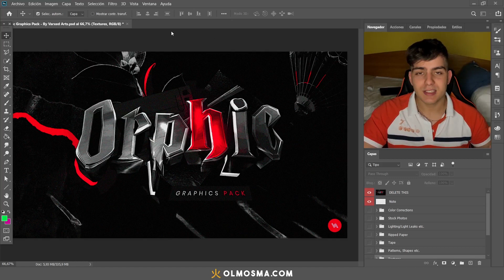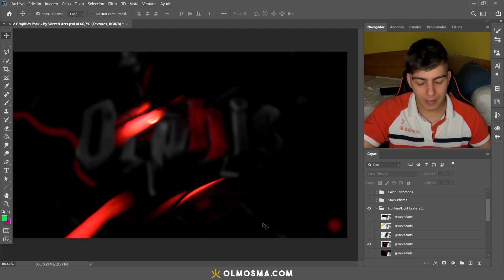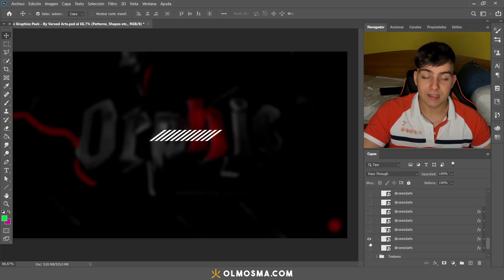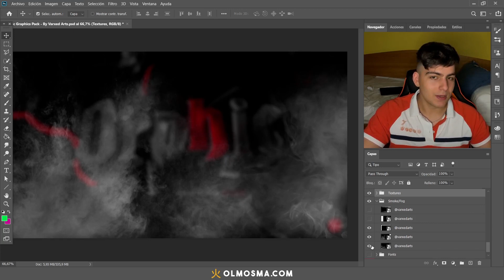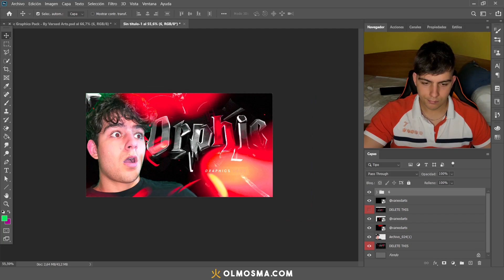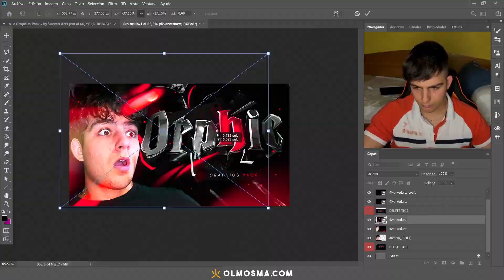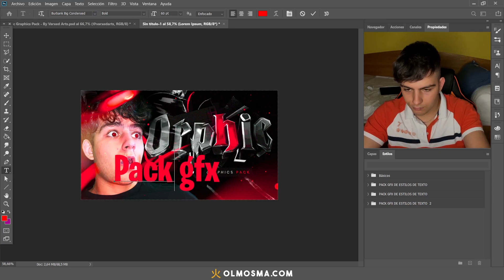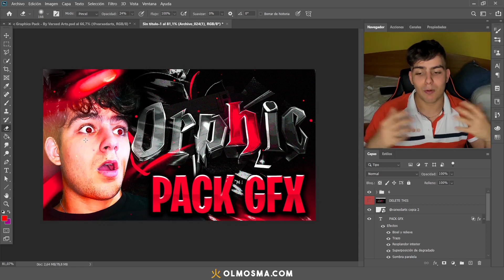🥇 NECESITAS este PACK GFX GRATIS para PHOTOSHOP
REDES
DISEÑOS GRATIS
🧡Los diseños gratis se obtienen a través de twitch!
🧡Cuando ves mi stream obtienes puntos del canal ("flamitas") que las puedes canjear por muchas recompesas.

CURSO PHOTOSHOP
💙El Curso de PHOTOSHOP que te enseñará a crear una imagen y composición épica, que te enseñará a aumentar la calidad de tus imagenes y ser un mejor diseñar gráfico. Desde lo más básico a lo más avanzado. Bienvenidos a mi CURSO PHOTOSHOP!

Podrás obtener:

 -Aparecer en el final de los videos del canal de Youtube.
- Entrarás en un chat privado de telegram.
 -Votar que videos quereis que salgan y proponer videos.
 -Además de Packs Gfx y videos exclusivos que solo vosotros tendreis.(editado)

RECUERDA:
✔ Me gusta = valorar
✔ Comentar = mejorar